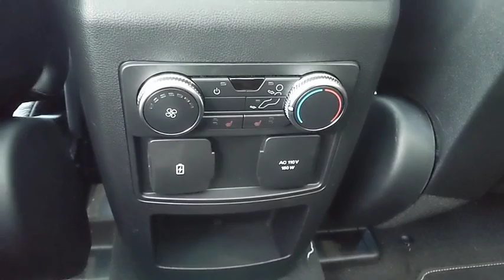2020 Ford Explorer Baltimore, Wilmington, White Marsh, Rosedale, MD L610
Atlas Blue Metallic New 2020 Ford Explorer available in Baltimore, Maryland at

Blue Metallic 2020 Ford Explorer ST AWD V6 10-Speed AutomaticFactory MSRP: $59,620 $6,344 off MSRP! Priced below KBB Fair Purchase Price!Our Price You See, Is the Price You Get guarantee is exactly that. OUR INTERNET PRICING INCLUDES DESTINATION AND DELIVERY! We will only include the standard Ford rebates and never include rebates such as college grad or active duty military in our pricing. We are committed to making your buying experience as transparent and easy as possible. Our internet pricing does not include your local taxes, local tags, or $299 dealer processing fee. for the most up to date pricing. Pricing does include Ford Financing rebates if applicable and is not compatible with any 0% or other special financing offers. Rebate structure may be different for leasing. Pricing may be contingent upon financing arranged by the dealer. Not responsible for typographical errors. Pricing subject to change based on market conditions. See dealer for details. All vehicles come with the Al Packer Customer Advantage Plan at no extra charge which includes free Oil Changes, free Car Washes, and up to $1,000 in service savings! All vehicles come with the Al Packer Customer Advantage Plan at no extra charge which includes free Oil Changes, free Car Washes, and up to $1,000 in service savings! Ask us for more details! for the most up to date pricing. Price includes: $750 - Select Inventory Retail Customer Cash. Exp. 03/31/2020, $500 - Retail Customer Cash. Exp. 03/31/2020, $1,000 - Retail Trade-In Assistance Bonus Cash. Exp. 03/31/2020